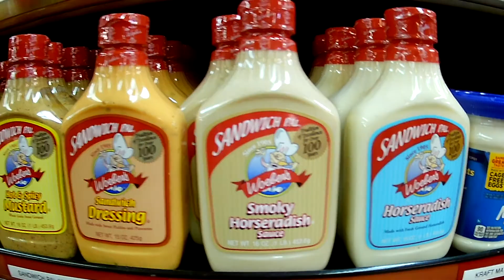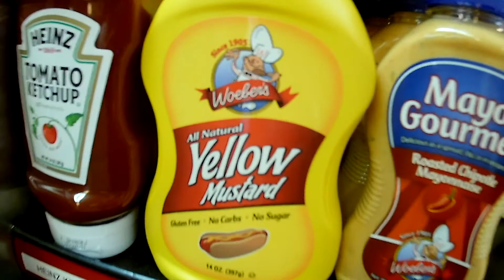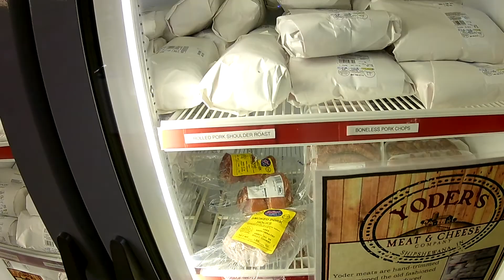Rippy Amish Store Mustard